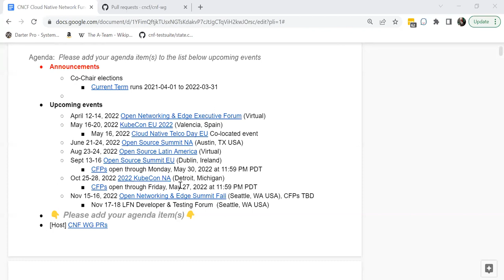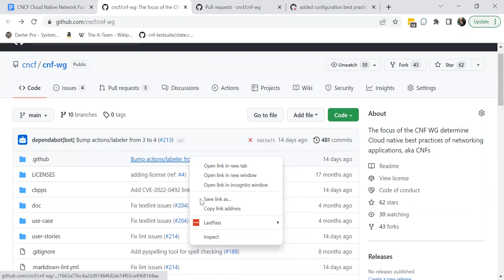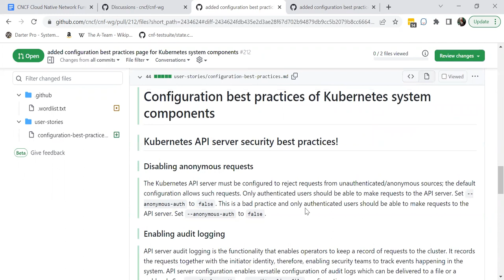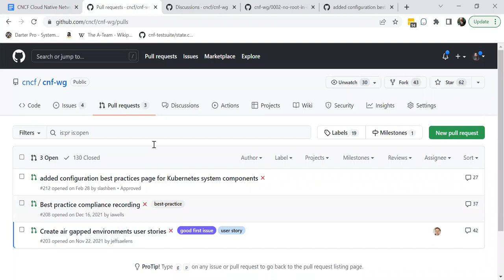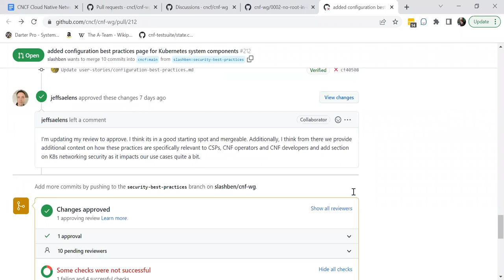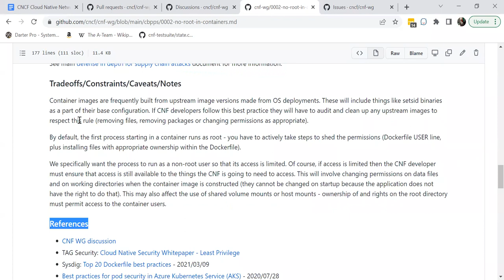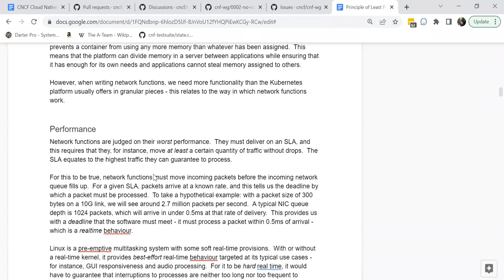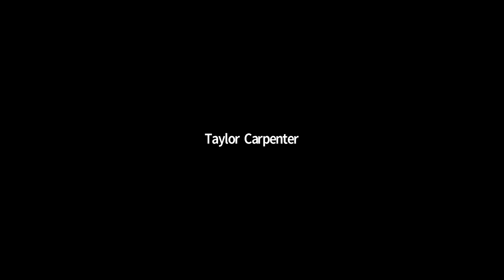CNCF CNF WG Meeting - 2022-04-04